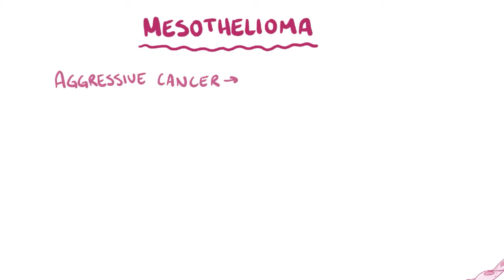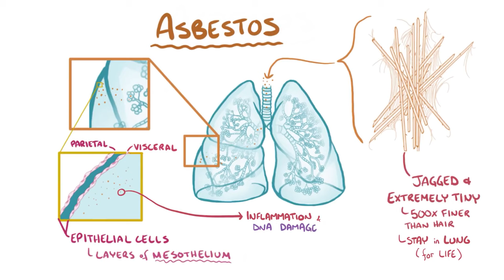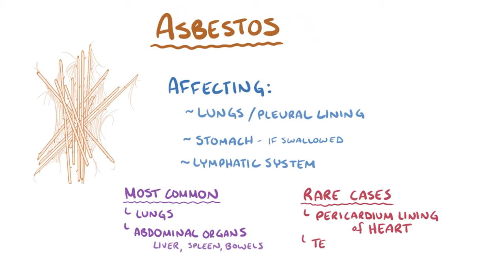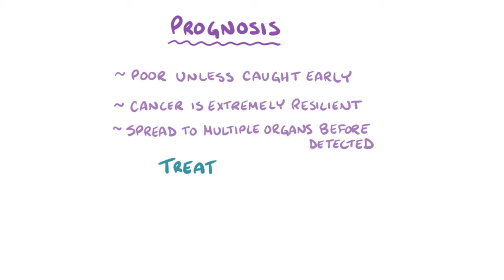Mesothelioma causes, symptoms, diagnosis, treatment, pathology